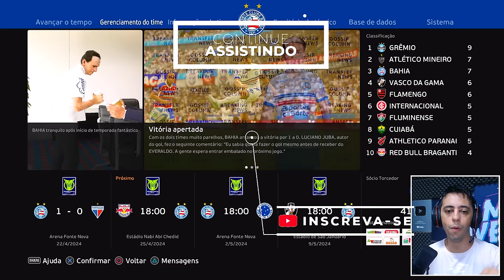BA-VI ELETRIZANTE CONTRA O VITÓRIA DE DEDECO !! COMEÇOU O BRASILEIRÃO! - Master League #4 | PES 2021